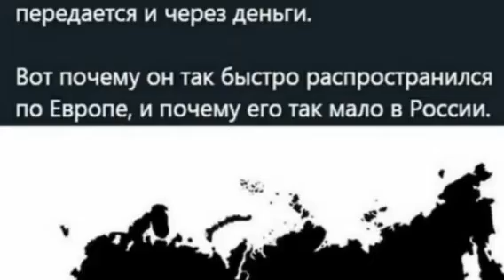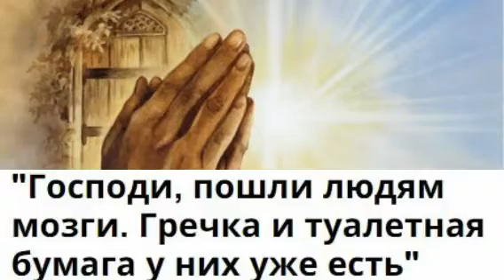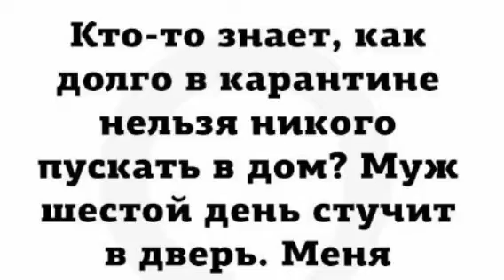Коронавирус,не шали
Коронавирус нет шали, так гласит народная молва.Пошалил глупо, унес многие жизни. Откуда пришел, туда и уходи, это наш тебе совет.